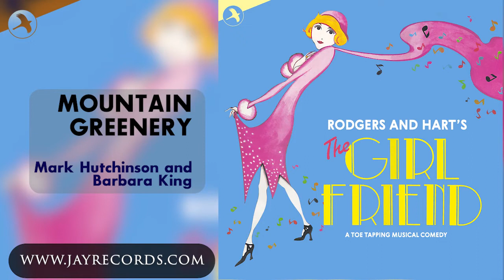MOUNTAIN GREENERY from THE GIRL FRIEND sung by Mark Hutchinson and Barbara King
Unbelievably Rodgers and Hart’s THE GIRL FRIEND opened on Broadway 96 years ago on this day. The London Production of the same titled Musical retained half of the Original score and interpolated some songs from another Musical called KITTY’S KISSES. The Mercury Theatre in Colchester, England revived the London version of THE GIRL FRIEND in 1987. From this Original Cast Recording, we celebrate the Broadway Opening of the Musical with one of the hit songs MOUNTAIN GREENERY by Rodgers and Hart. Here’s to everybody’s Mountain Greenery.